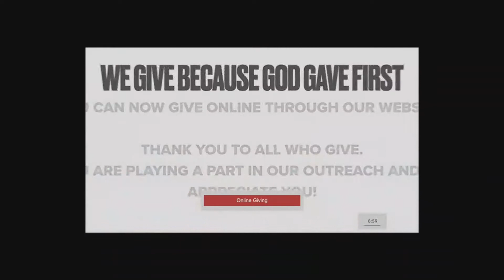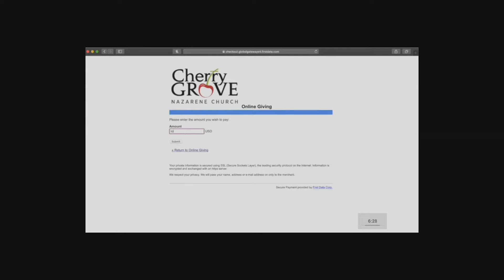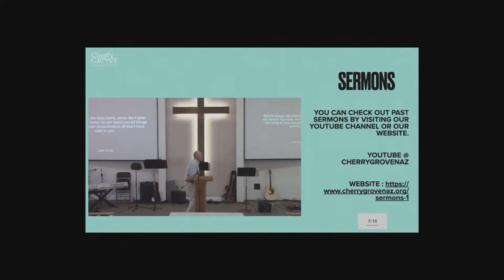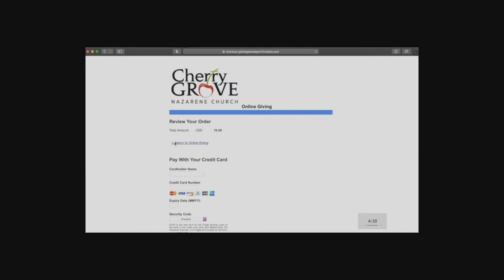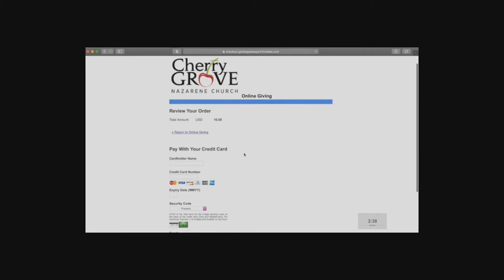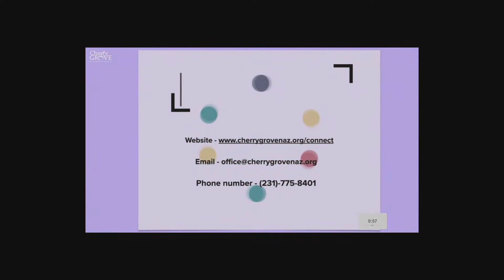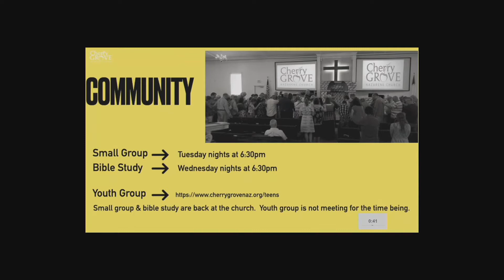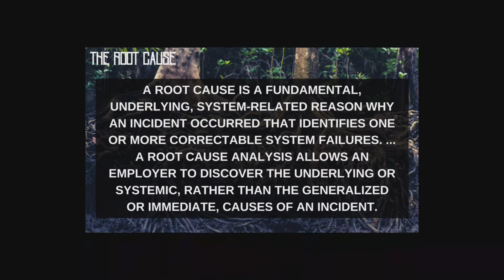AUGUST Sunday Worship Service - Cherry Grove Nazarene